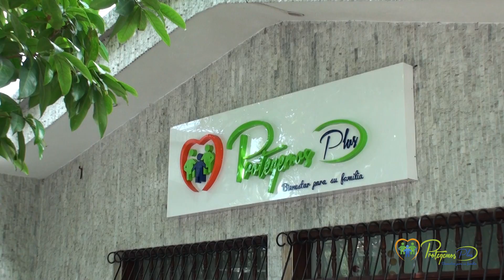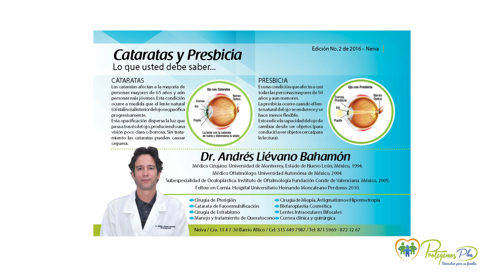Protegemos Plus 2016